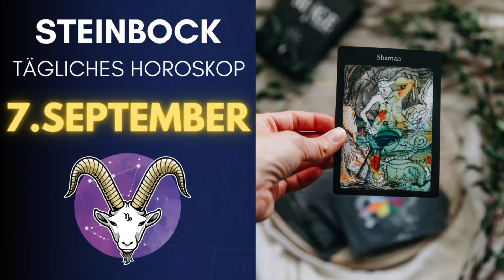Gute Neuigkeiten? 😨😳 Horoskop - Steinbock - 07.09.2022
Entdecken Sie, was das Schicksal jeden Tag für Sie vorbereitet hat, der Horoskop Club mit der Lesung und das Tageshoroskop VOLLKOMMEN KOSTENLOS !!!
Steinbock Horoskop heute

Sehen Sie auf Ihrem Lieblingskanal das Steinbock-Horoskop  September 2022, Steinbock-Vorhersage  September 2022,
Horoskop Club Kanal Steinbock Tageshoroskop September 2 2022, Steinbock Horoskop

Steinbock Horoskop Heute  September 2022,
Tageshoroskop Steinbock september 2 2022,
Horoskop Steinbock  September 2022,

monatliches Liebeshoroskop Steinbock
Steinbock Single Liebe Horoskop 2022
Sternzeichen Anziehung
Steinbock Liebeshoroskop heute morgen
Steinbock Beziehungshoroskop Steinbock Liebeshoroskop heute Orakel
Steinbock Liebesleben heute
Steinbock Liebeshoroskop 2022
Steinbock Tageshoroskop
Steinbock Liebeshoroskop pro kerala
Steinbock Steinbock Liebeshoroskop heute
Steinbock Liebeshoroskop 2022 für Singles
Steinbock Liebeshoroskop September 2022
Steinbock Single Liebeshoroskop heute
Steinbock Liebeshoroskop heute Orakel
Steinbock tägliches Liebeshoroskop Ganesha
Steinbock Liebeshoroskop wöchentlich
Steinbock Liebe Horoskop pro kerala
Steinbock Horoskop Liebe 2022
Steinbock Horoskop heute
Steinbock Beziehungshoroskop
Steinbock Horoskop morgen Liebe
Steinbock Horoskop morgen Karriere
Steinbock Horoskop morgen astrovedic
Steinbock Horoskop morgen astroyoga
Steinbock Horoskop morgen pro kerala
Steinbock Horoskop nächste Woche
Steinbock übermorgen
Steinbock morgen Tarot
Sternzeichen Anziehung
Steinbock morgen gastrostyle
Steinbock Horoskop morgen in Hindi
Steinbock Horoskop monatlich

Zodiac Attraction chanel Steinbock Tageshoroskop November 2 2022

Horoskop für heute,
Steinbock,
Steinbock zeichen vorhersage  september 2022,
Horoskop für heute Steinbock  September 2022,
Steinbock daily horoscope,
Steinbock daily tarot reading today,
Steinbock daily love Reading,
Steinbock horoskop,
Steinbock september 2 2022,
kostenloses Tageshoroskop,
Horoskop für heute,
Tarot-Lesung,
Liebe,
Glück,
2022,
Steinbock Liebe,
Tarot,
Tageshoroskop,
Steinbock Horoskop für heute,
Steinbock Tarot,
Steinbock Tarot lesen,
Steinbock heute horoskop,
Steinbock daily horoscope today,
Steinbock daily,
horoskop für heute Steinbock,
horoskop heute,
Horoskop Steinbock,
Sternzeichen Steinbock,